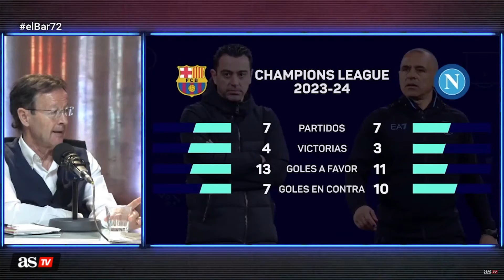Las APUESTAS de BOJAN padre para la ALINEACIÓN del BARÇA ante el NÁPOLES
El colaborador de El Bar de Sique y padre de Bojan Krkic hizo su análisis de la alineación que debería sacar el Barça ante el Nápoles para clasificarse a cuartos de final de Champions League.